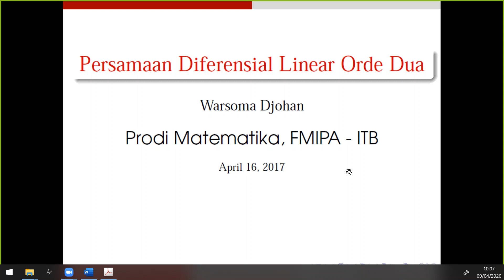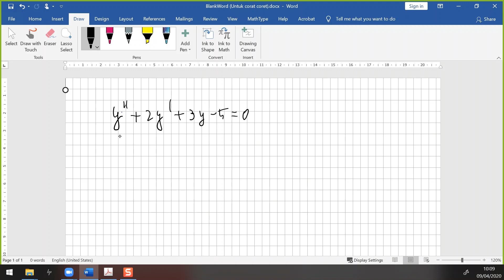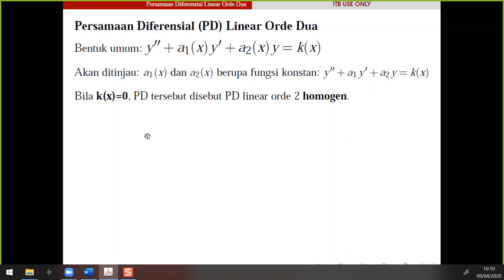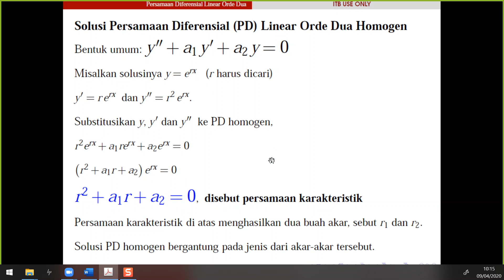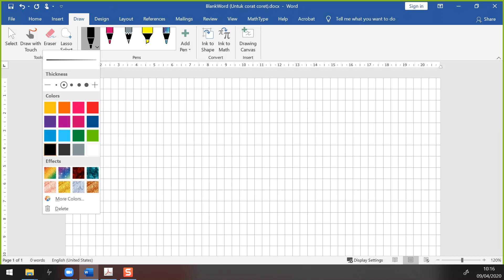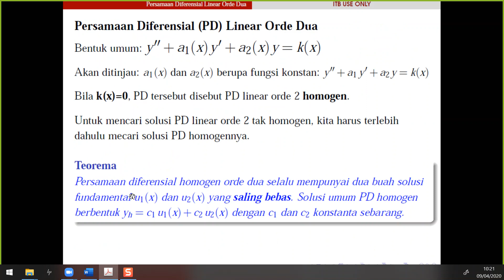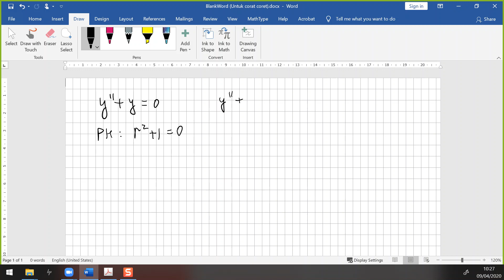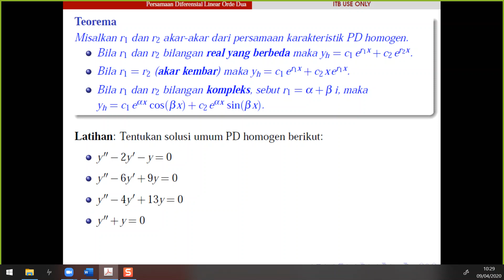MA1201 1208 Persamaan Diferensial Orde 2 Bagian 1, Kuliah Online 20200409